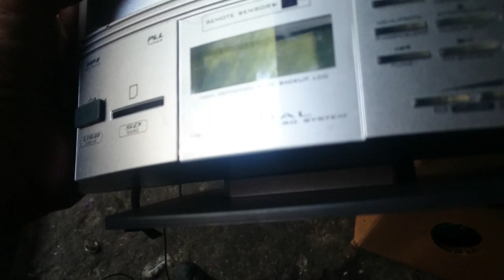tablet i inne wypad z Niedzieli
tablet TABLET Blaupunkt Endeavour 800 NG
prawdopodobnie sprawny jakiś oszołom wyłamał gniazdo ładowania
i stąd znalazł się na śmietniku matryca ok na dodatek urwana taśma od anteny przyklejona do obudowy to mały problem, radio Telefunken sprawdzone działa super wejścia USB  SD kart  także obsługa MP3 ten sprzęt został pewnie wyrzucony z uwagi na urwaną klapkę odtwarzacza płyt trzeba będzie to skleić   i jeszcze ktoś obcioł kabel sieciowy pewnie jakiś skurwiały złomiarz myślę że dzisiejszy wypad z powodzeniem